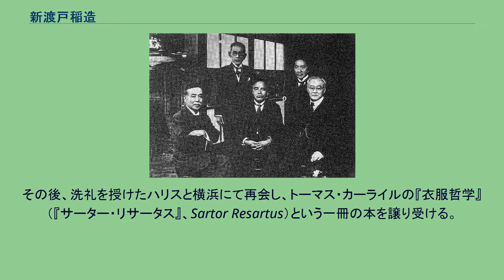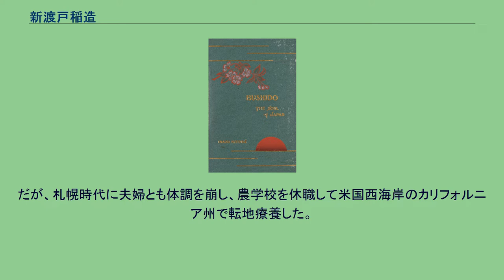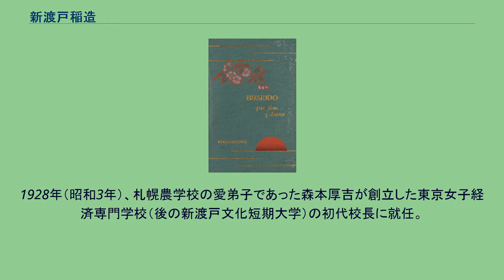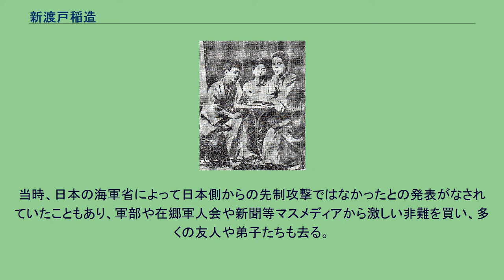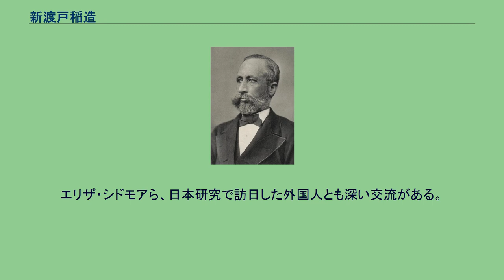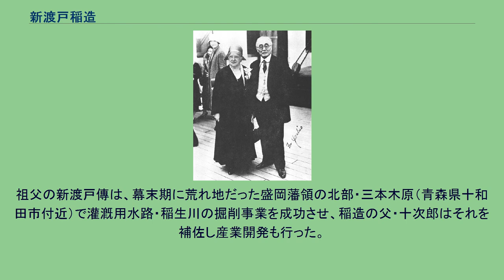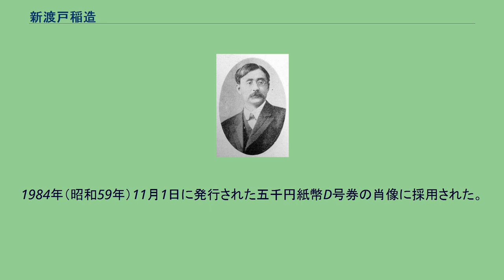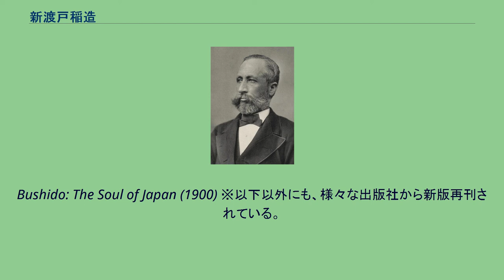新渡戸稲造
新渡戸 稲造（にとべ いなぞう、1862年9月1日（文久2年8月8日） - 1933年（昭和8年）10月15日）は、日本の教育者・思想家。
農業経済学・農学の研究も行っていた。
国際連盟事務次長も務め、著書『武士道』は、流麗な英文で書かれ、長年読み続けられている。
日本銀行券のD五千円券の肖像としても知られる。
東京女子大学初代学長。
東京女子経済専門学校（東京文化短期大学・現：新渡戸文化短期大学）初代校長。
陸奥国岩手郡盛岡城下（現在の岩手県盛岡市）に、藩主南部利剛の用人を務めた盛岡藩士新渡戸十次郎の三男として生まれる。
幼名は稲之助。
新渡戸家には西洋で作られたものが多くあり、この頃から稲之助は西洋への憧れを心に抱いたという。
やがて作人館（現在の盛岡市立仁王小学校）に入り、その傍ら新渡戸家の掛かり付けの医者から英語を習う。
祖父傳は江戸で豪商として材木業で成功し、再び盛岡藩に戻り、幕末に早世した次男十次郎に代わって新渡戸家の家計を大いに助けた。
稲之助は、巡幸中に新渡戸家で休息していた明治天皇から「父祖伝来の生業を継ぎ農業に勤しむべし」という主旨の言葉をかけられたことから、農学を志すようになったという。
作人館を出て間もない頃、東京で洋服店を営んでいた叔父の太田時敏から「東京で勉強させてはどうか」という内容の手紙が届き、新しい学問を求めて東京へと旅立つ。
この時、名を稲造と改めた。
上京後は叔父の養子となって太田稲造として英語学校で英語を学んだ。
翌年には元盛岡藩主である南部利恭が経営する「共慣義塾」に入学して寄宿舎に入るが、授業があまりにも退屈なために抜け出すことが多かったという。
この日頃の不真面目さが原因で、叔父からは次第に信用されなくなっていった。
そのため、自分の小遣いで手袋を買ったにもかかわらず、「店の金を持ち出した」と疑われることもあったという。
その一件が有ったのちは、信頼を回復しようと稲造は人が変わったように勉強に励むようになった。
13歳になった頃、できたばかりの東京英語学校（東大の前身の一つ）に入学した。
ここで稲造は同じ南部出身で後の北海道帝国大初代総長となる佐藤昌介と親交を持つようになり、暇を見つけては互いのことを語るようになる。
この頃から稲造は自分の将来について真剣に考えるようになり、その後、農学の道に進むことを決意した。
内村鑑三、宮部金吾と共に札幌農学校時代 15歳になった1877年9月になると、当時国内で唯一学士号を授与する高等教育機関であった札幌農学校（後の北海道大学）の二期生として入学した。
農学校創立時に副校長（事実上の校長）として一年契約で赴任した「少年よ大志を抱け」の名言で有名なウィリアム・クラーク博士は既に米国へ帰国しており、新渡戸たちの二期生とは入れ違いであった。
在学中、札幌丘珠事件が発生し、加害獣である巨羆の解剖をした。
稲造は祖父達同様、かなり熱い硬骨漢であった。
ある日の事、学校の食堂に張り紙が貼られ、「右の者、学費滞納に付き可及速やかに学費を払うべし」として、稲造の名前があった。
その時稲造は「俺の生き方をこんな紙切れで決められてたまるか」と叫び、衆目の前にも関わらず、その紙を破り捨ててしまい、退学の一歩手前まで追い詰められるが、友人達の必死の嘆願により何とか退学は免れる。
他にも、教授と論争になれば熱くなって殴り合いになることもあり、「アクチーブ」（活動家）というあだ名を付けられた。
クラークは一期生に対して「倫理学」の授業として聖書を講じ、その影響で一期生ほぼ全員がキリスト教に入信していた。
二期生も、入学早々一期生たちの「伝道」総攻撃にあい続々と入信し始め、一人一人クラークが残していった「イエスを信ずるものの誓約」に署名していった。
農学校入学前からキリスト教に興味を持ち、自分の英語版聖書まで持ち込んでいた稲造は早速署名した。
後日、同期の内村鑑三（宗教家）、宮部金吾（植物学者）、廣井勇（土木技術者）らとともに、函館に駐在していたメソジスト系の宣教師メリマン・ハリスから洗礼を受けた。
クリスチャン・ネームは「パウロ」であった。
この時にキリスト教に深い感銘を受け、のめり込んで行く。
学校で喧嘩が発生した際、「キリストは争ってはならないと言...